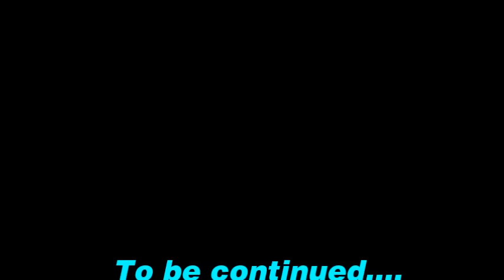Q&A with Gator Part 1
Part 1 of my first Q and A